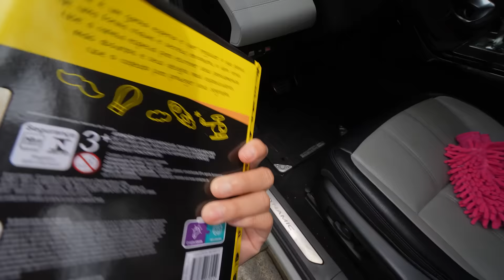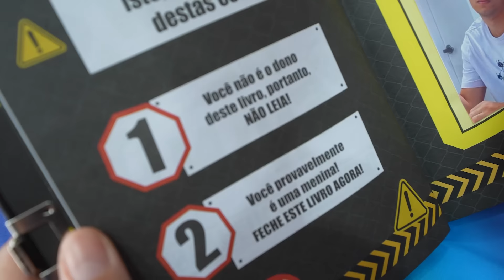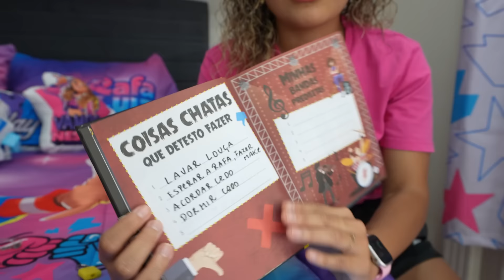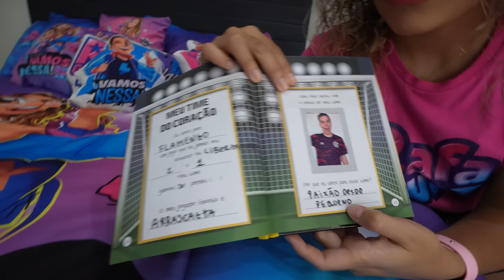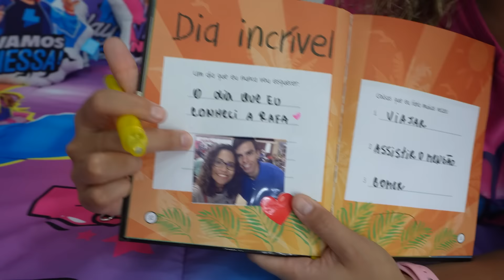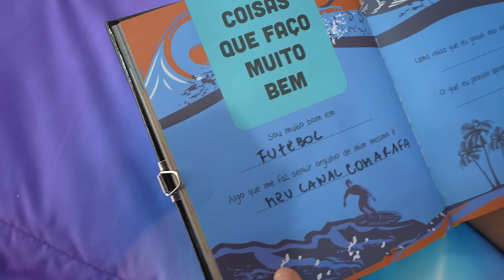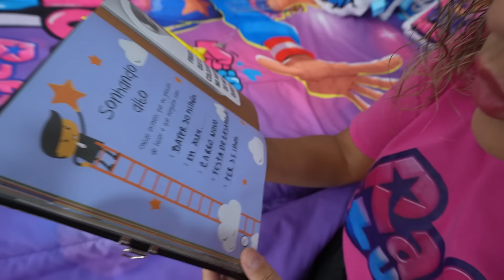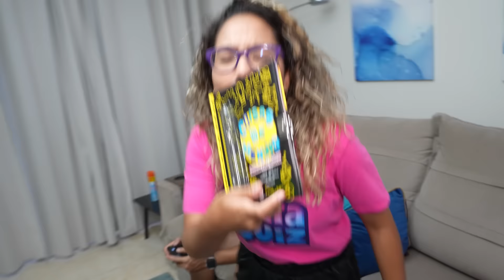ENCONTREI O DIÁRIO SECRETO DO MEU NAMORADO E DESCOBRI ISSO!